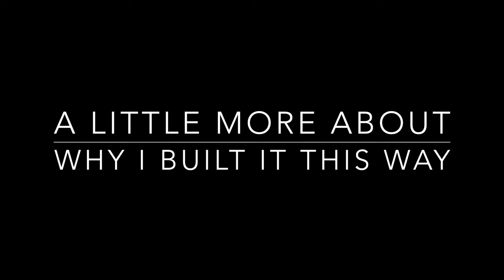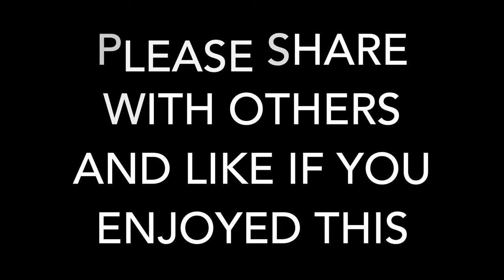How to build an Expedition Camper slide out dinning table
I build a slide out dining table from under my slide out bed for my expedition camper in order to save space, support many uses and easily get in and out of bed and the dinette in my DIY expedition overlanding camper. The slide out dining table is built from 8020 extruded aluminum and track roller carriages and guide rails. Strong enough to support my weight as it slides out.

I recently built this Total Composites expedition camper on my Mitsubishi Fuso EarthCruiser CORE 4x4 expedition truck chassis, installed MAD expedition windows and skylights, and now framing out the interior cabinets.